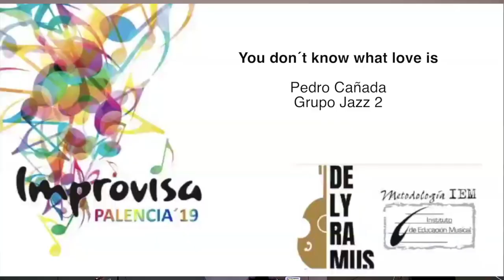IMPROVISA19 Palencia. Concierto de alumnos. Grupo Jazz 2